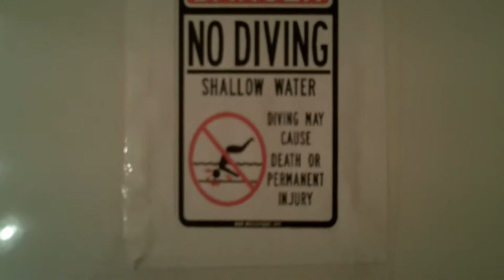Danger no diving Toilet Seat 1080p Full HD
Coolest Toilet Seat I've ever seen. " Danger no diving, shallow water diving may cause death or permanent injury" funny in Full HD 1080p